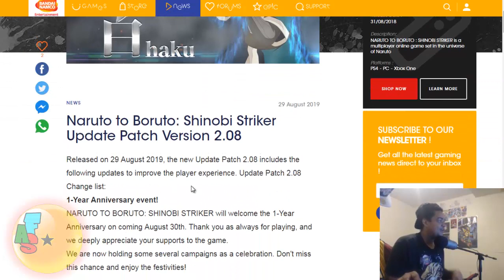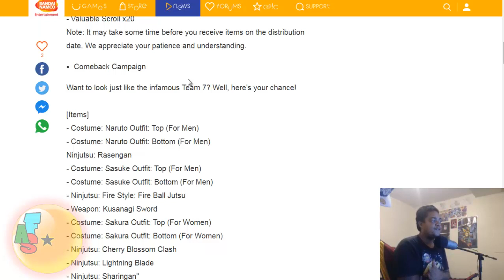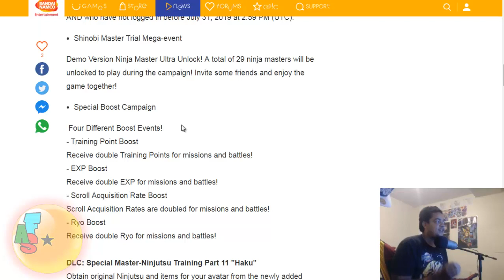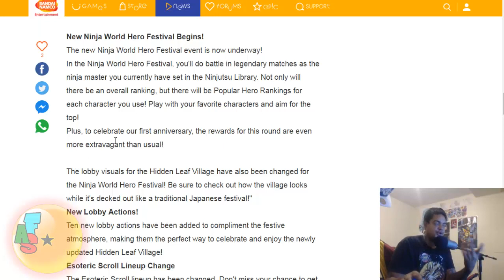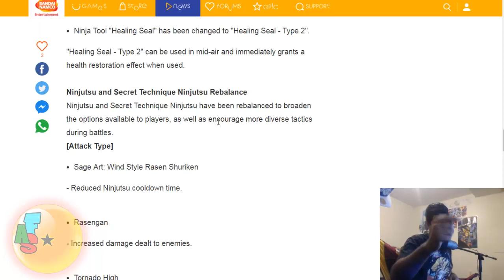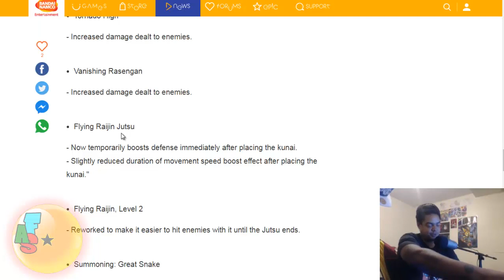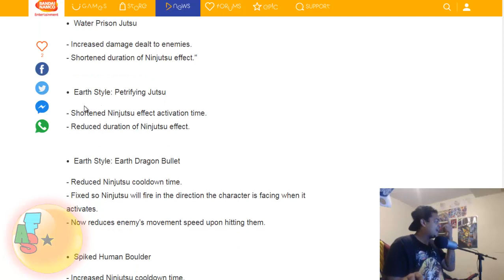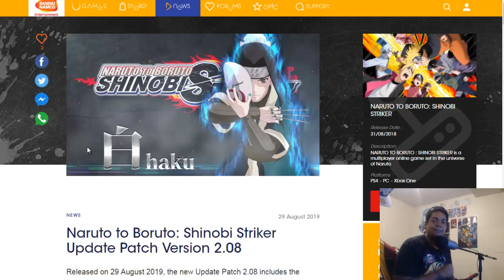Naruto To Boruto: Shinobi Striker Season 2 | Update 2.08 Haku Breaks The Ice!!!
Welcome back to SS News on the channel today we have a good one. Update 2.08 is out and so is HAKU AS I PREDICTED IN THE LAST VIDEO!!! A lot more goodies come with update 2.08 as well so be sure to watch to the end and follow that protocol if you enjoyed!